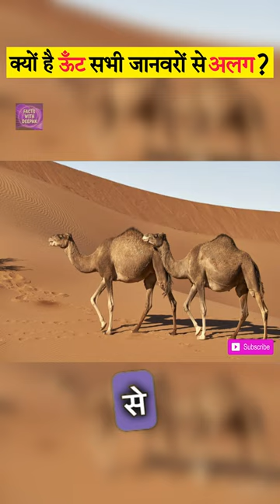🐪ऊँट कैसे रेगिस्तान में भी बड़ी आसानी से रैह लेते हैं ?🧐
camel
camelcamel
camelcamel camel
dromedary
bactrian camel
camlin brush pen
camel ride
camel in desert
camel by camel
bactrian
camel brush pen
the camels
camlin colour pencils
camel safari
arab camel
camel feet
dromedary camel
types of camels
camel farm
camel soft pastels
camel price
a camel
wild bactrian camel
camel height
camel water
camel canvas board
camlin soft pastels
camel balls
camlin artist brush pen
camel lip
camel bone
camel products
camel cam
camel evolution
alpaca camel
camel band
camel rides near me
mongolian camel
camel grass
camel saddle
camel s
camel in
camel one
wild camels
camel day
camel app
red camel shorts
american camel
camel bat
camel life cycle
camel balls candy
desert safari near me
camel website
cost of a camel
buy a camel
camel body
red camel brand
camel color coat
camel3
syrian camel
camel corps
camelc
camel fur
sea camel
camels near me
camel came
giant camel
camel tours
camel camel camel app
camel leopard
camel online
red camel price
camel red
camel camel came
feral camels
three camels
camel denim jacket
miniature camel
camel simulator
1 camel price
camel 1
fini camel balls
came camel camel
canel camel camel
camel not
camel natural
camel came camel
camel active bag
3camels
camel x3
camel camel camel best buy
us camel corps
camel exotic blends
camelproductions
camel cigarette jacket
royal camel dairy foodstuff
camel gas

camels
a camels toe
dromedary
bactrian camel
camel in desert
camel rides
camel animal
the camels
camel safari
arabian camel
camel feet
dromedary camel
two humped camel
types of camels
camel farm
a camel
wild bactrian camel
camel height
camel water
2 humped camel
camel lip
camel evolution
alpaca camel
laughing camel
mongolian camel
camel grass
camel like animal
camel swimming
african camel
camel s
camel in
camel is a mammal
camel for sale
wild camels
camel research institute
camel bat
a of camels
camel is
of camel
one humped camel
camel website
camel without water
buy a camel
cost of camel
chinese camel
syrian camel
camel corps
camel toe animal
camel fur
sea camel
camels near me
camel tours
camel production
vicuna camel
camel leopard
red camel price
feral camels
camel simulator
1 camel price
camel 1
camel a
camel natural
us camel corps
camelproductions
camels for sale near me
sea camel boat
camel for sale near me
camel and dromedary
bactrian camel for sale

tigers
animals
monkeys
liger
lion
elephant
sharks
rabbit
gorilla
cheetah
blue whale
wild animals
crocodile
bears
wolves
dolphins
octopus
camel
leopard
giraffe
frog
lizard
domestic animals
donkey
chimpanzee
bengal tiger
turtles
flamingo
squirrel
jellyfish
sloth
komodo dragon
whales
snails
orangutan
hyena
rhinoceros
mammals
nilgai
piranha fish
bunnies
wild life
koala
red panda
iguana
otter
bison
yak
amphibians
monitor lizard
sea horse
farm animals
capybara
coyote
hedgehog
pangolin
reptiles
snow leopard
white tiger
cute animals
endangered animals
cobra snake
raccoon
rhino
hippo
walrus
extinct animals
sea animals
aquatic animals
armadillo
sea lion
jaguar animal
puffer fish
endangered species
siberian tiger
rodents
python snake
black panther animal
alpaca
opossum
toad
chipmunk
baboon
dodo bird
boar
angler fish
macaw
sloth bear
manatees
wild boar
barbary lion
wolf dog
vertebrates
gharial
wild dog
indian elephant
lynx
sugar glider
lemur
racoon
zoo near me
beluga whale
sperm whale
anteater
killer whale
woolly mammoth
saber tooth tiger
big cat
blobfish
tarantula
skunk
dugong
meerkat
sea urchin
great white shark
tardigrade
puma animal
rat snake
giant panda
sea anemone
electric eel
green anaconda
chinchilla
elk
echidna
weasel
marsupial
flying squirrel
giant squid
humpback whale
tiger shark
badgers
sea turtle
invertebrates
civet cat
kangaroo rat
quokka
wombat
narwhal
red fox
beluga cat
primate
saltwater crocodile
koala bear
fox animal
seal animal
black snake
sea cow
tapir
crayfish
horseshoe crab
coconut crab
manta ray
black bear
spider monkey
hammerhead shark
sea otter
water buffalo
clouded leopard
mountain goat
fastest animal in the world
buffalo animal
sea snake
aardvark
fennec fox
boa constrictor
thylacine
wildebeest
brown bear
spirit animal
civet
macaque
lion fish
mantis shrimp
corn snake
garter snake
wolverine animal
hermit crab
colossal squid
foxes
raccoon dog
types of cats
groundhog
feral
basking shark
stoat
bull shark
goblin shark
kudu
rusty spotted cat
frilled shark
king snake
alligator snapping turtle
proboscis monkey
invasive species
elephant seal
smilodon
box jellyfish
wallaby
safari park
tarsier
blue ringed octopus
slow loris
syrian hamster
white rhino
serval
snapping turtle